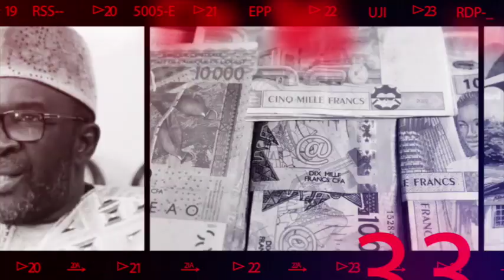Lancement du Festival Super Mbalite ou comment faire des déchets des objets du quotidien....